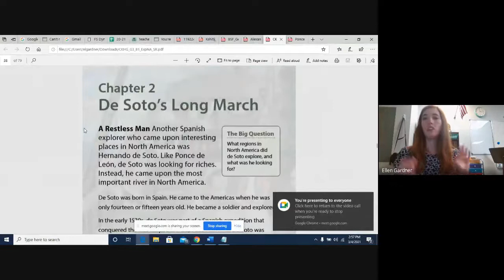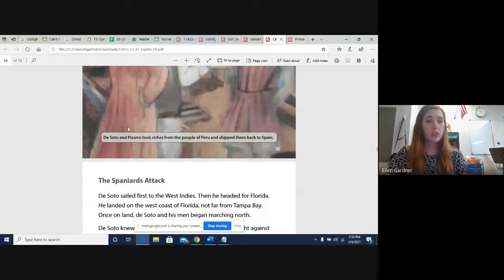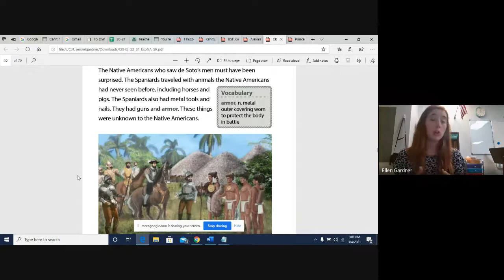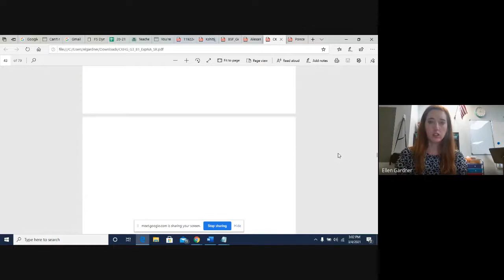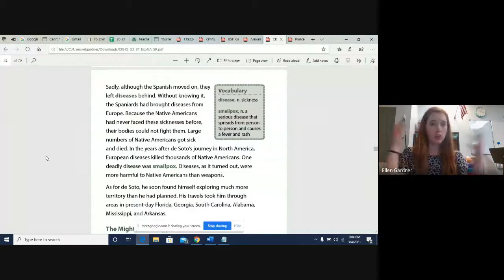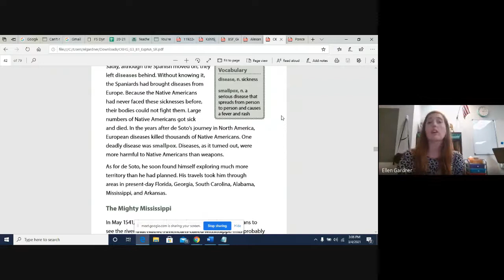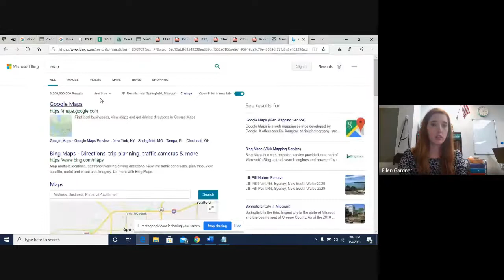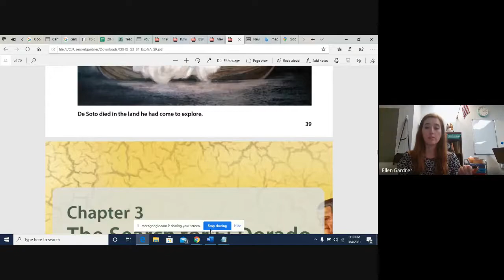Explorers chapter 2 - Hernando de Soto and the Mississippi River